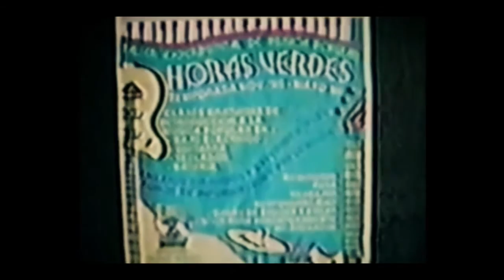horas verdes extracto teaser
Este es un es extracto de lo que se viene del documental horas verdes achupallas a cumplir 20 años de lo que quizas pudo cambiar la historia en lo que eran las ONG en esos tiempos 1996. pronto.